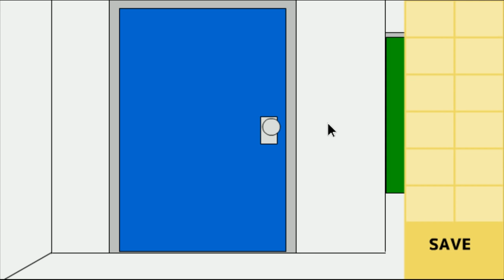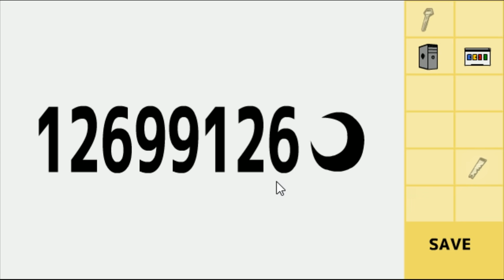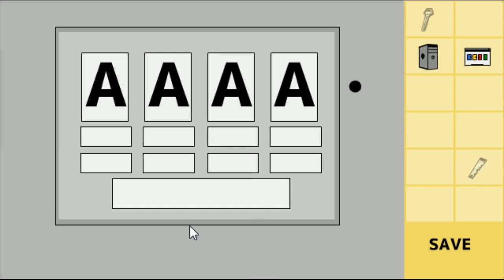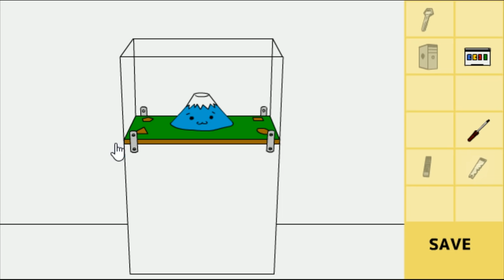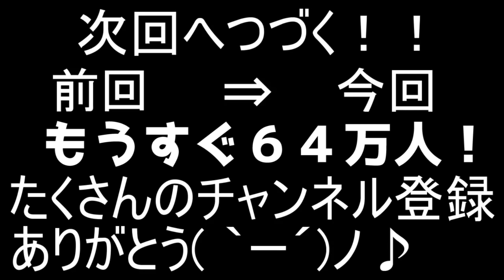【バカゲー 実況】何かが出ちゃうヤバいゲーム。なんだと思う？【ころん】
これは出てるわ。

脱出ゲーム「でるげー！！」実況プレイ。

・魔王魂様
・Epidemicsound様
・騒音のない世界様
・DOVA-SYNDOROME様
・龍的交響楽様
・MusMus様